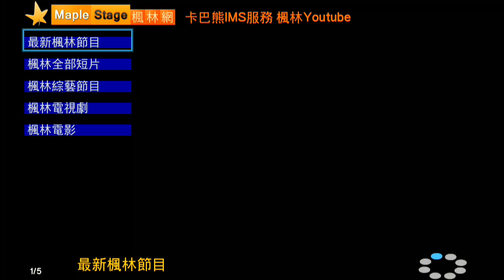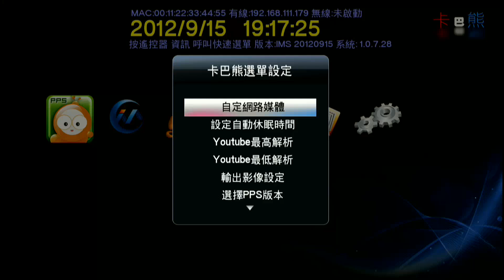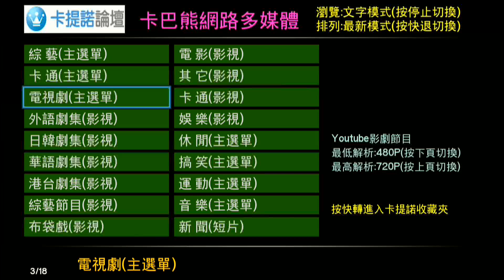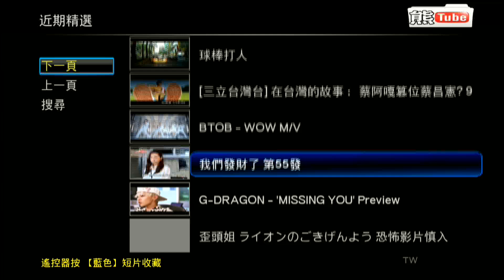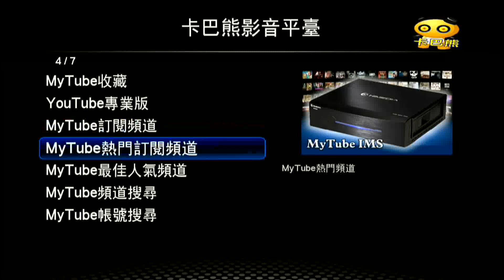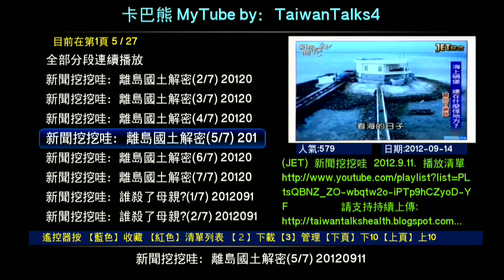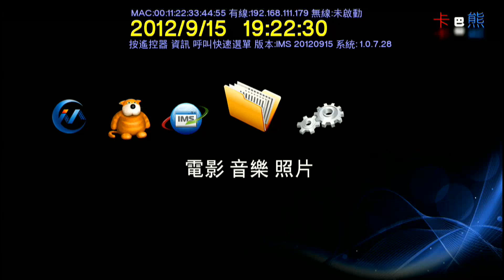海美迪 HD600A / H3 Youtube 測試